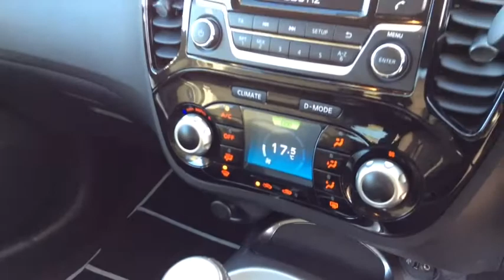BD66 EOG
Nissan Juke